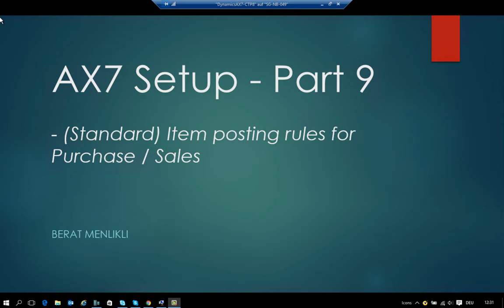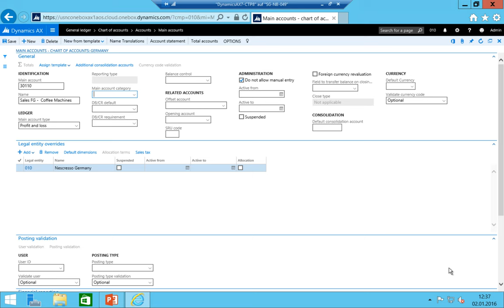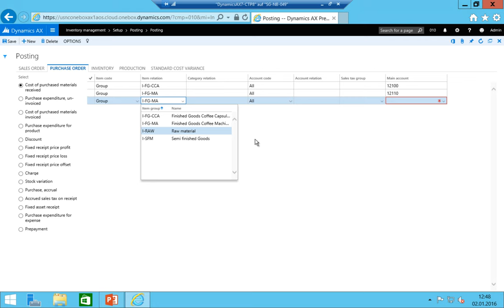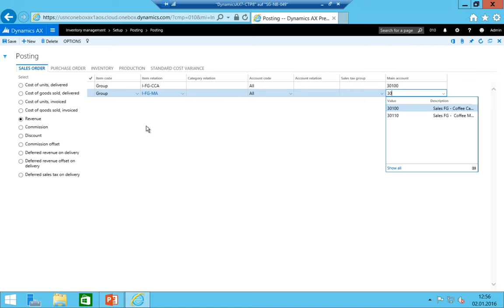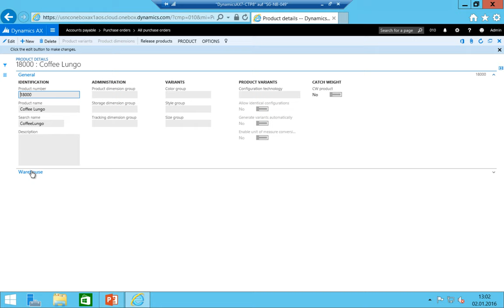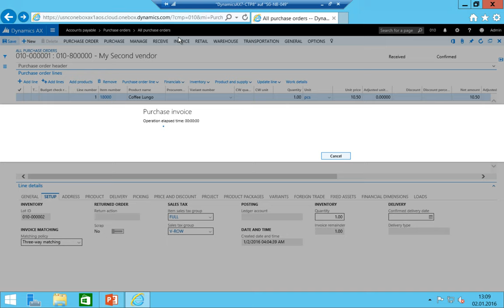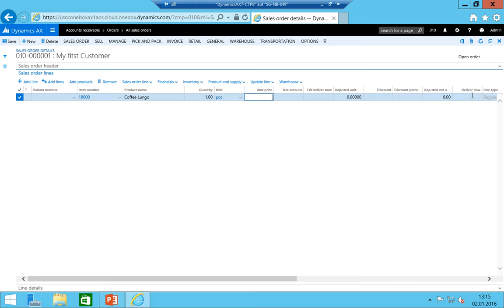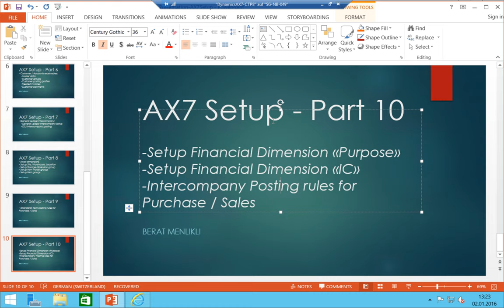Part 9 - Microsoft Dynamics AX Setup - Item posting rules for Purchase and Sales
The ninth part of my try to setup a new Mandate in the technical preview version of Microsoft Dynamics AX7.

Part 9 includes:
- Setup of the posting rules for Purchase and Sales
- Creation and posting of the first Purchase Order
- Creation and posting of the first Sales Order